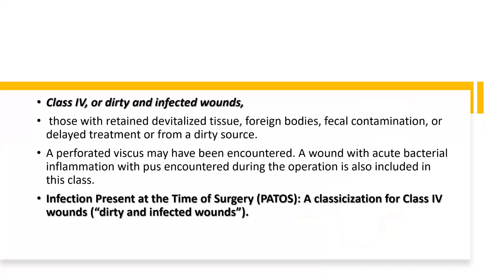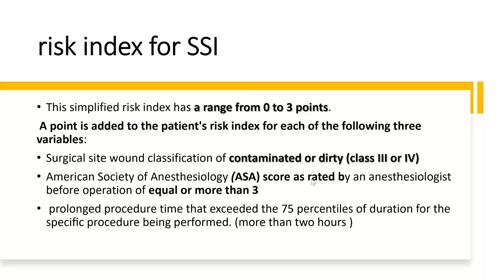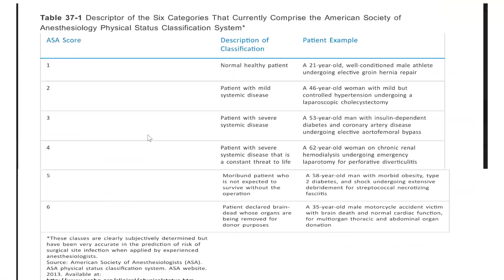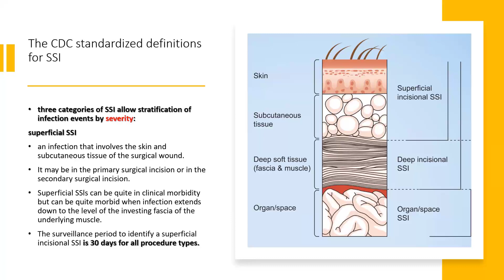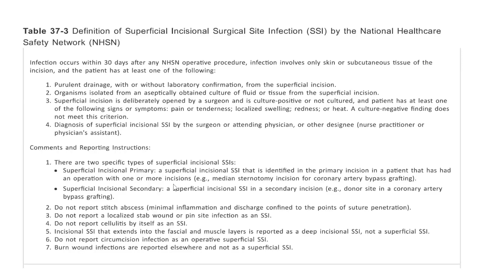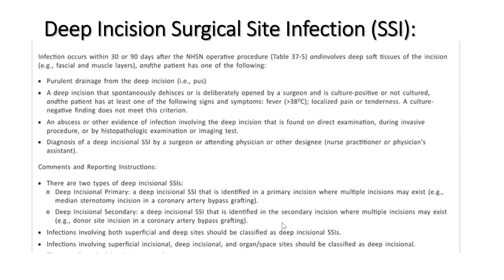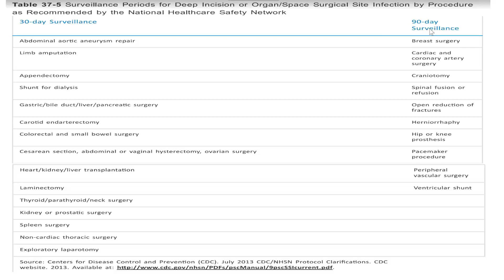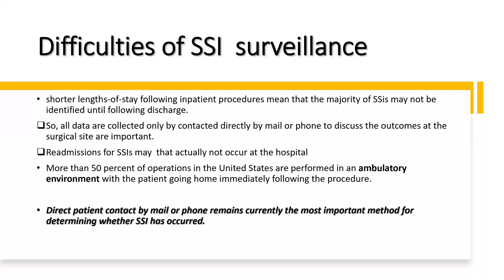Infection Control Diploma Free Lecture 2 - Surgical Site Infection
Enjoy studying Infection prevention and control diploma with IMETS Academy. This lecture is a part of a merican board in infection control. You will learn
- different types of surgical site infections
- How to develop a strategy to control SSI in healthcare facilities
We help you start your own track in the field of infection control and become a infection prevention and control specialist internationally recognized.

With 10 years of providing educational and training programs, IMETS ACADEMY specialized in providing different educational solutions for all healthcare providers ( physicians, Nurses, Dentists and pharmacists ). IMETS ACADEMY helps you achieve mastery and excellence in the field of healthcare .